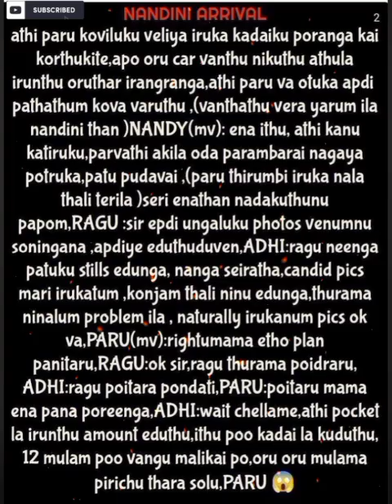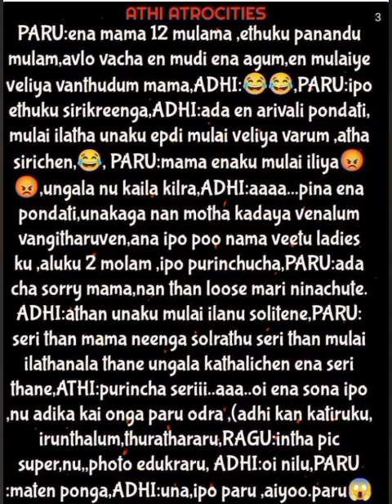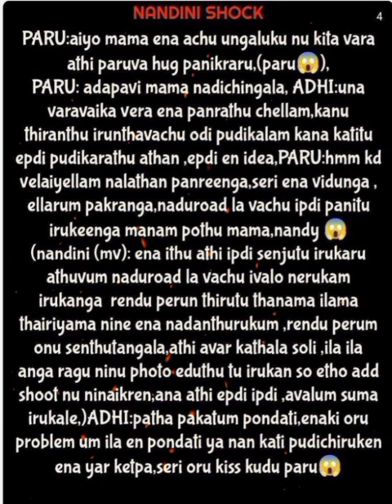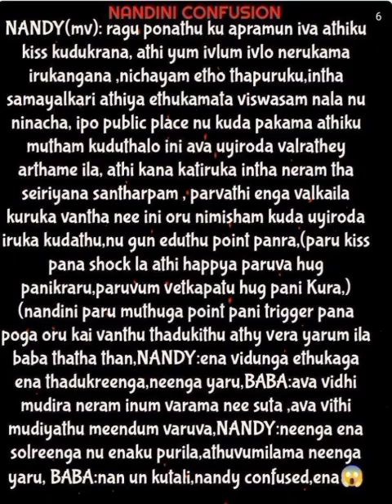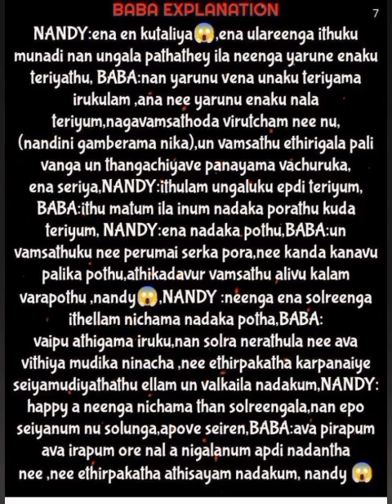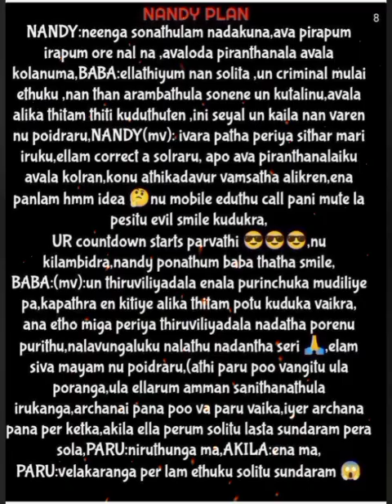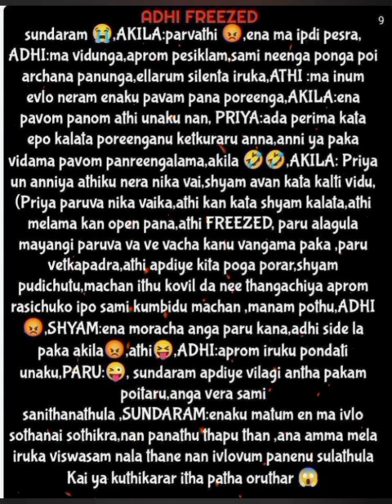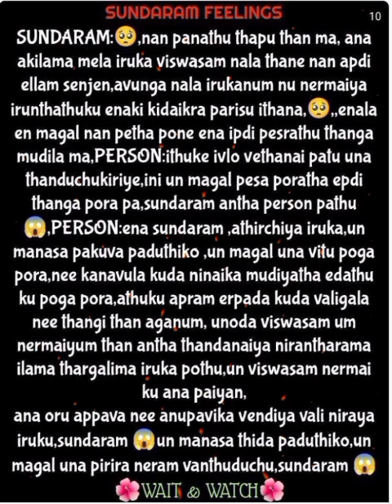Vidhiyin Vilayattu || Episode 46(Part A) || AP Tale Time || Shades of AP Kadhal